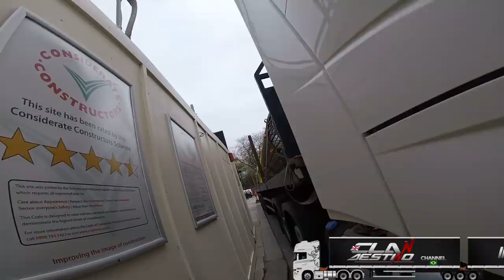Vamos la do lado da casa da Rainha hoje, Centrão de Londres